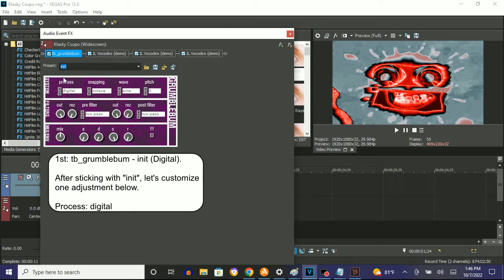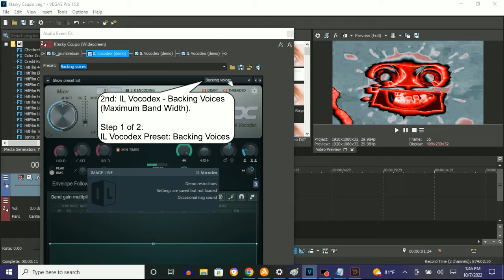How To Make Scary Vocodex 4.0 On Vegas Pro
Made on ‎Friday, ‎October ‎7, ‎2022, ‏‎2:27:36 to 2:28:14 pm

The audio below was taken first on July 12, 2022.

Audio:
tb_grumblebum: Change Analog To Digital
IL Vocodex: Backing Voices (Change Band Width To 400%)
IL Vocodex: Old School (Change Robot Saw To Pulse)
IL Vocodex: Megavocoding

How To Make Scary Vocodex 4.0:

(VideoFX)

1st: Color Curves - Increase Contrast

2nd: Light Rays - Intense Light Rays

3rd: Invert - (Default) or 100% Inversion

4th: Gradient Map - Scary Vocodex 4.0

0;  R: 255, G:  255, B: 255, A: 255 (White)
1;  R: 255, G:    0, B:   0, A: 255 (Red)
2;  R:   0, G:    0, B:   0, A: 255 (Black)
3;  R: 196, G:  196, B: 205, A: 255
4;  R: 135, G:    0, B:   0, A: 255

(AudioFX)

1st: tb_grumblebum - init (Digital)

2nd: IL Vocodex - Backing Voices (Maximum Band Width)

Step 1 of 2:

IL Vocodex Preset: Backing Voices

3rd: IL Vocodex - Pulse School

Keyboard Preset: Pulse

4th: IL Vocodex - Megavocoding

Effect by TheEnchantedSlavicVideoMaker681 HD (1070TheBulgarianVideoEditor)

(REQUESTED) (NEW EFFECT) An Audio Effect I'll Call Scary Vocodex 4.0